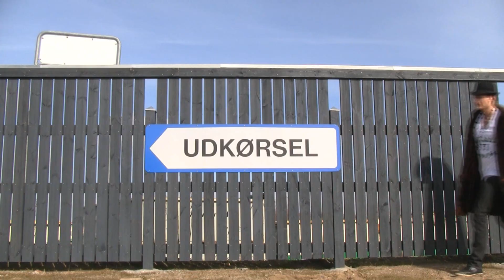Affaldsformidleren - Genbrugskærlighed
AVV præsenterer. en rap om affald